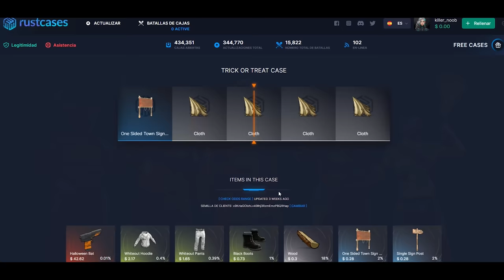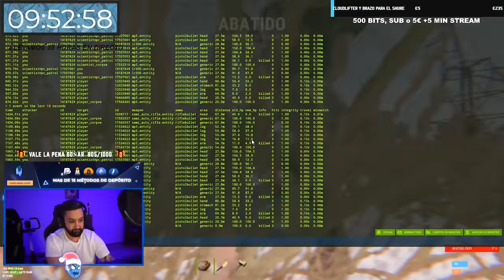LOS MATAMOS RECICLANDO CON MUCHISIMO LOOT | RUST Gameplay Español